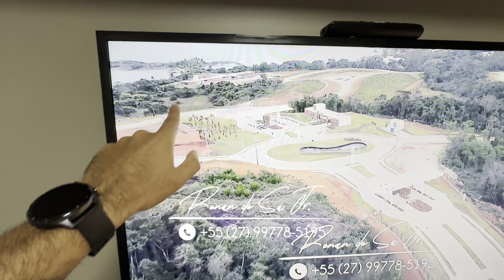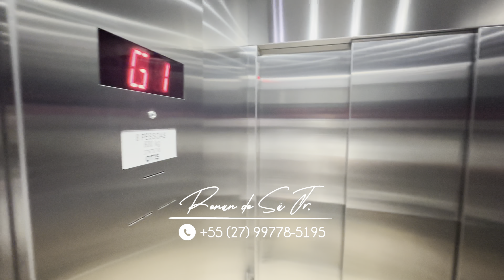(VENDIDO) R$ 2.550.000,00! Apto frente mar 4 suítes e 3 vagas em prédio zero! Praia do morro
Código do imóvel: Aqr00123

- 04 Quartos sendo 04 suítes
- 01 Sala
- 01 Varanda Gourmet
- 01 Lavabo
- 01 Cozinha
- 01 Lavanderia
- 01 WC de serviço
- 03 Vagas de garagem

Valor de investimento: R$ 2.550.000,00
Valor de condomínio: R$ à confirmar

Para maiores informações e visita:
Renan de Sá Junior
CRECI: 011056-F